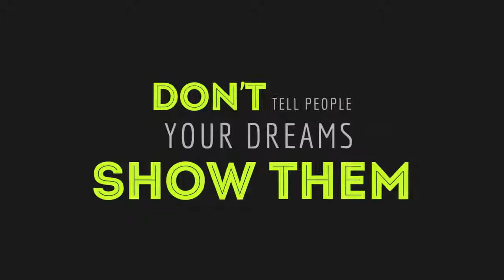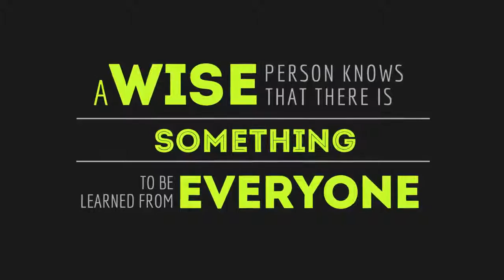30 Flat Titles | After Effects template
Last Update: 3 April 15
Created: 3 April 15
After Effects Version: CS6, CC, CC 2014
Universal Expressions: No
Resolution: 2048x1536
File Size: 130mb
Media Placeholders: 0
Text Placeholders: 3, 2, 3, 5, 2, 2, 2, 3, 3, 1, 3, 3, 3, 4, 4, 4, 3, 4, 5, 4, 8, 4, 4, 5, 5, 5, 4, 3, 5, 7
Category: (titles)

Description: - 30 Flat Titles - Available in 3 resolutions: 2K (2048x1536) Full HD (1920x1080) and HD (1280x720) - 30fps - Works for After Effects CS6 and above - No plugins required - Detailed tutorial included - Easy customization - Fast rendering - Adjustable colors - You can drop it over different backgrounds - Music is NOT included Buy the music here: Get the fonts here: Please see my other projects here: And please rate this item with 5 stars...